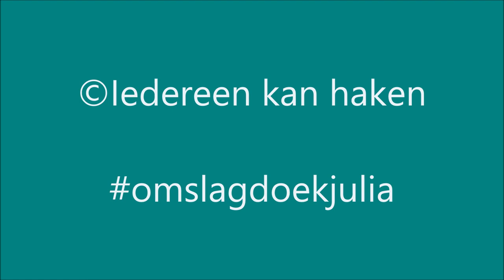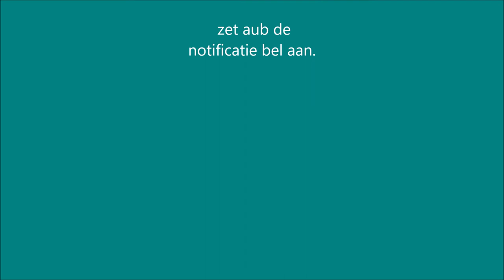video omslagdoekjulia omslagdoek haakt super Lekker weg!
Deze video is gemaakt voor de promotie van de omslagdoekjulia een hele mooie omslagdoek met waaier motief, ook een beginner kan deze omslagdoekjulia maken.

De afmetingen zijn: 85 cm x 1.85 meter

Heb je deze omslagdoekjulia ook gemaakt?, zet bij je social media, dus facebook of instagram de hashtag iedereenkanhaken omslagdoekjulia erbij.

actionsweater deel 1 en 2